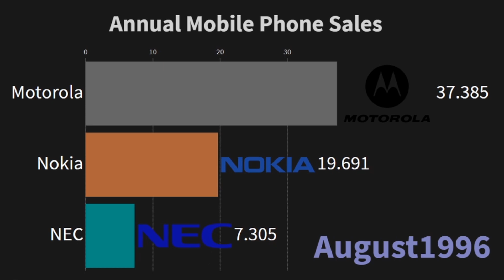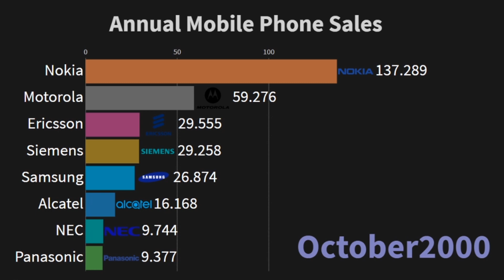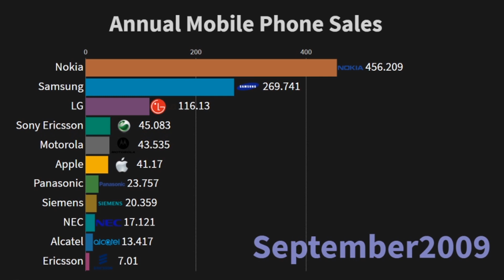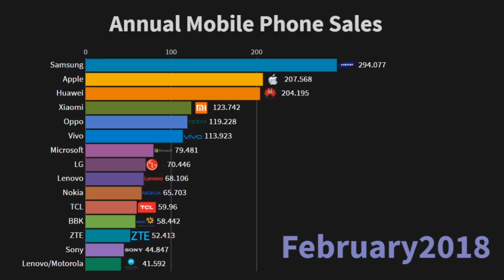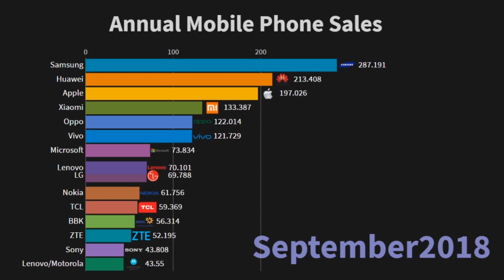Top 15 Best Selling Mobile Phone Brand 1992 - 2019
The Best Selling Mobile Phone Companies!
Year: 1992 to 2019